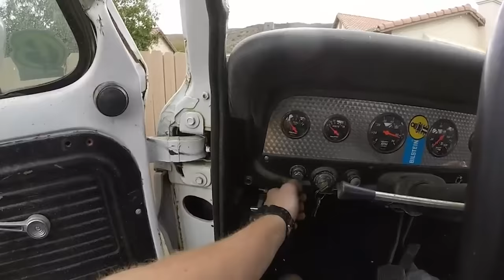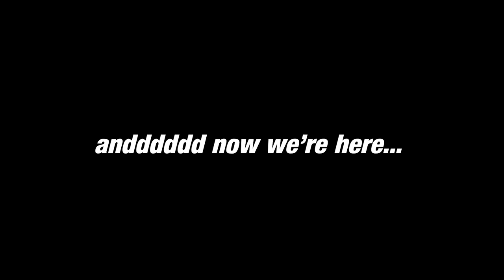My F100's New Custom NASCAR Exhaust SOUNDS INSANE!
My Setup: 2.5" Widow Maker 10s and Stainless X-Pipe
Builders kit:
X-Pipe:
SEND ME STUFF! (If you want)
TheCraig909
Ramona, Ca
92065